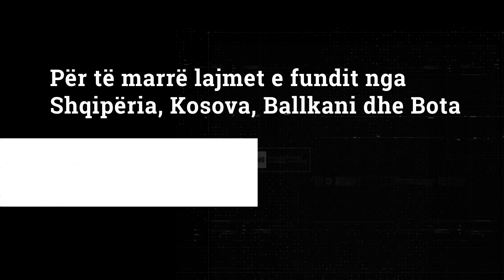Ndërmjetësuesi i BE në Prishtinë, Lajçak: Kurti dhe Vuçiç të pajtohen për zbatimin e planit të BE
Ndërmjetësuesi i Bashkimit Europian në dialogun Prishtine-Beograd, Miroslav Lajçak, zhvilloi një bisedë me kryeministrin e Kosovës, Albin Kurti, lidhur me modalitetet e zbatimit të propozimit europian për normalizimin e raporteve. Brukseli shpreson që në takimin e 18 marsit në Ohër palët të pajtohen për planin e implementimit.